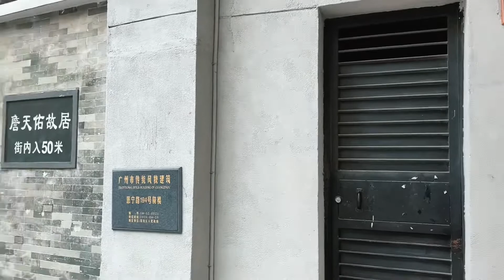十二莆西街的詹天佑故居，中国铁路之父詹天佑从小学到大学都在美国接受教育，和今天的奥运冠军谷爱凌一样为国争光，真应该感谢美国的培养